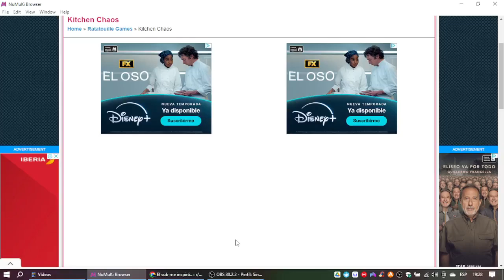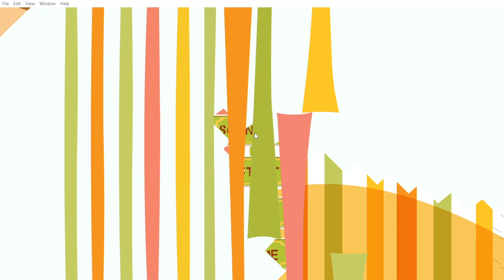Ratatouille: Kitchen Chaos Gameplay